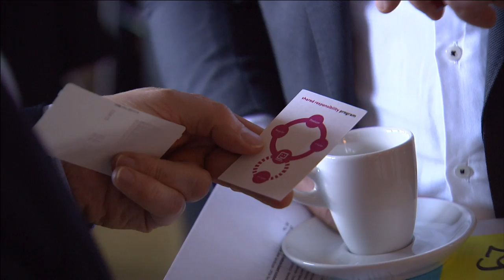Circular Economy - EU2016NL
On 25 and 26 January the Dutch Ministry of Infrastructure and the Environment and the European Commission jointly organised a meeting on circular economy. Environment minister Sharon Dijksma spoke during this meeting about Dutch efforts in this field during the Netherlands EU Presidency.
25 and 26 January, Rotterdam.